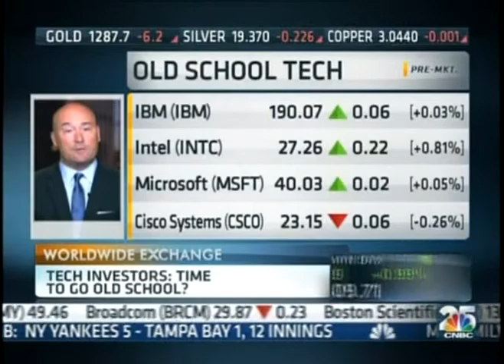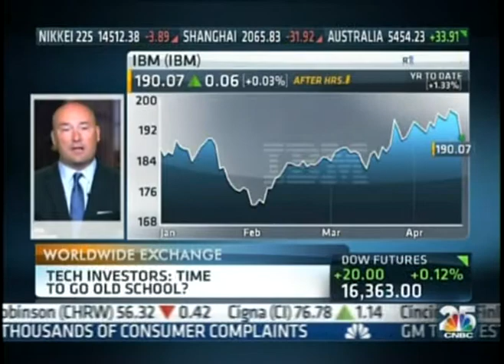ETF Trends CNBC: Old School Technology Companies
In the tech world, traders have been focused on the up-and-coming social media names. However, Tom Lydon appeared on CNBC's Worldwide Exchange this morning to discuss old school players who could bring more stability to the table.

Watch the CNBC video to see the full interview.